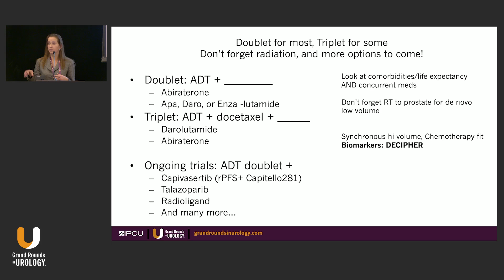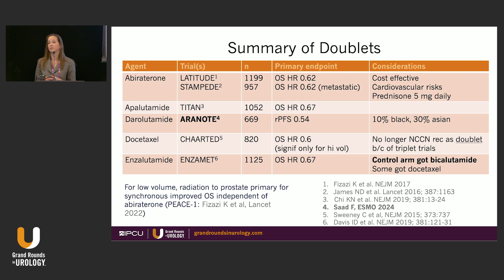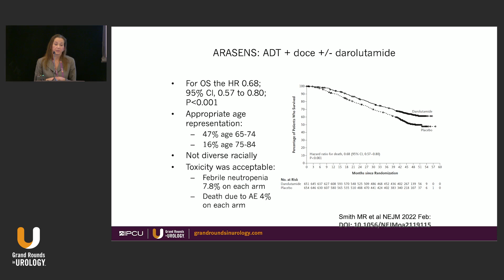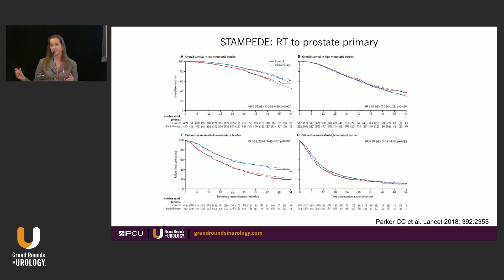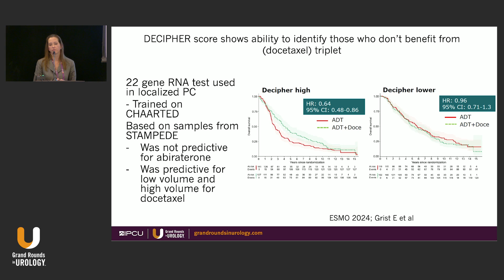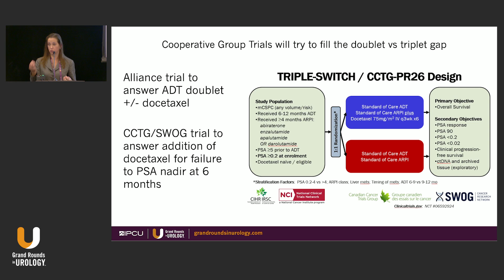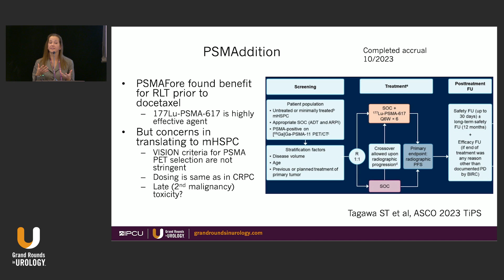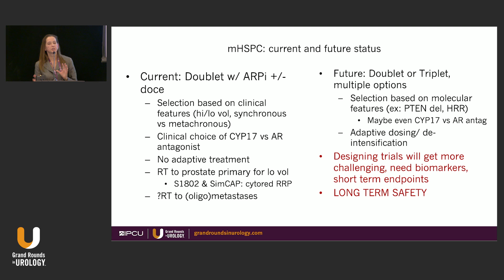Latest Approaches and Clinical Trials in Metastatic Hormone-sensitive Prostate Cancer with Dr. Dorff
Tanya B. Dorff, MD, City of Hope, Duarte, California, explores the evolving treatment landscape for metastatic hormone-sensitive prostate cancer. In this 15-minute presentation, Dr. Dorf emphasizes the role of doublet and triplet therapies.

Dr. Dorff highlights the survival benefits of androgen receptor pathway inhibitors and raises questions about the additional value of docetaxel in triplet regimens. She emphasizes tailoring treatment based on individual patient factors such as comorbidities, life expectancy, and concurrent medications rather than relying on a universal approach.

She indicates that biomarker-driven strategies, such as decipher scoring, are gaining traction. Recent data shows improved outcomes with triplet therapy, especially in high-volume cases, but more evidence is needed to define its exact role. She also shares that lutetium PSMA therapy's potential benefit in earlier disease stages is also being explored with cautious optimism.
Continued research into molecular stratification, treatment de-intensification, and rational sequencing strategies are crucial for improving outcomes. The importance of continued research into molecular stratification, treatment de-intensification, and rational sequencing strategies is emphasized as key to improving outcomes in this patient population.